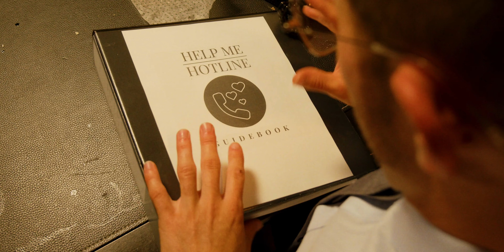Harrison Barnes - Can You Help Me? (Official Music Video)